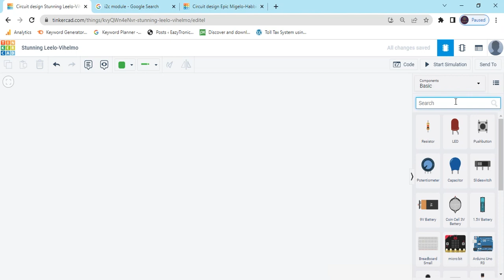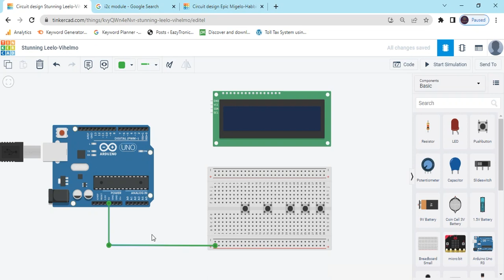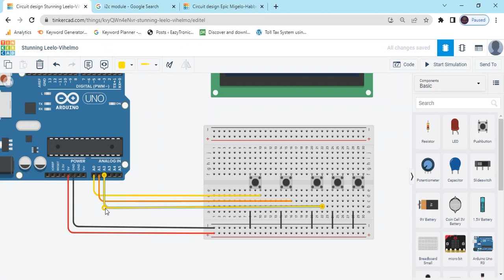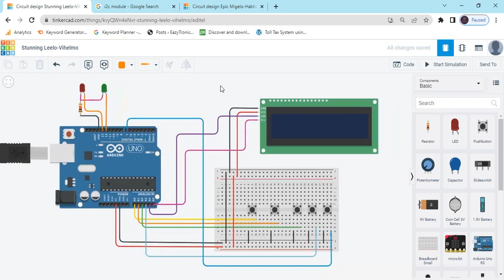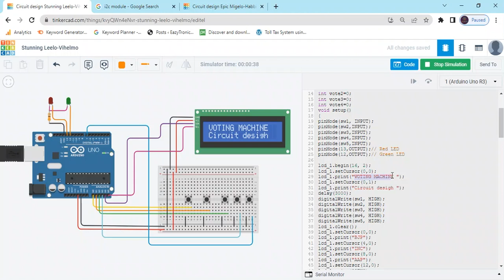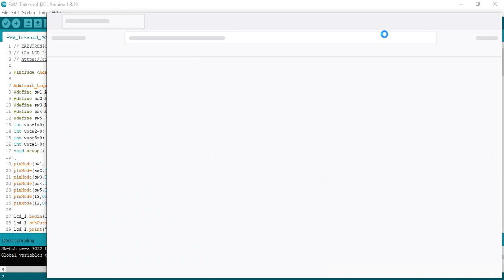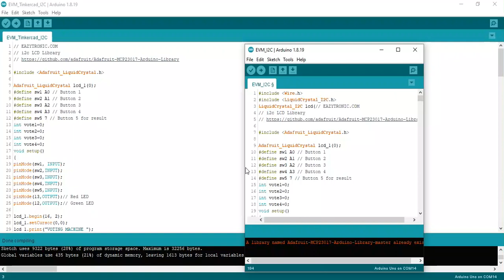voting machine arduino | arduino tinkercad tutorial | arduino projects | arduino programming code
Electronic Voting Machine Using Arduno Tinkercad | EVM Project | Tinkercad Project | Arduino Project
Electronic Voting Machine Using Arduino UNO at Tinkercad | EVM Circuit | Arduino Project

Hello guys, We are providing you all the robotics classes here we have uploaded the EVM with Arduino usingTinkercad  .You can Simulate all type of Electronic projects and it run without any hardware. I hope you will like the video.

Tinkercad is also a free online web browser & Simple to simulate the electronic project

Arduino Tutorial at Tinkercad in Hindi / English

tinkercad circuit
tinkercad circuits tutorial for beginners
tinkercad circuits projects
tinkercad circuits tutorials
tinkercad circuits design
tinkercad circuits tutorials for beginners tamil
tinkercad arduino projects
tinkercad arduino
tinkercad arduino tutorial
tinkercad arduino projects with code
arduino tinkercad
arduino tinkercad projects
arduino tinkercad tutorial
arduino projects
arduino programming
arduino tutorial
voting machine arduino
tinkercad